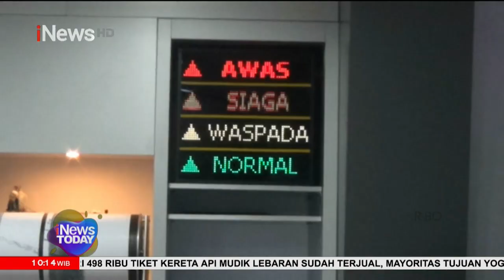Erupsi, Gunung Merapi Keluarkan Material Vulkanik iNewsToday 13/03